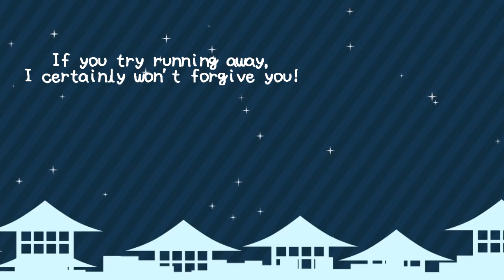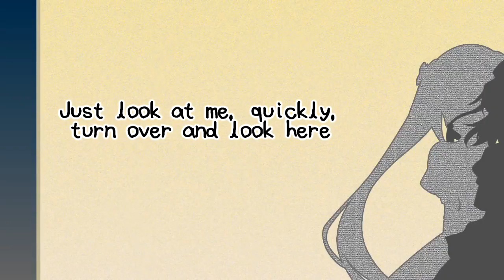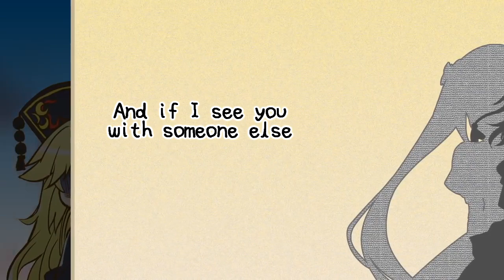MERI KURISUMASU ♥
I hope all of you will spend a great time with your family, eat delicious dishes (I love Christmas food!), receive and give out wonderful presents, and if you're not celebrating Christmas at all then just have a time to relax from work/school.

Personally, I wish you all health, happiness, lots of money to stop pirating albums and actually buy them, lots of new discoveries in Touhou community as well as in the other communities, a lot of nice music to listen to, and everything else you may want!

I hope you also like the song, even though it's certainly not Christmas-related haha~

Circle: Silver Forest
Album: Reversal Process
Title: 意識高い系ヤンデレドＭ少女Ｊ
Vocal: アキ, みりる, 黒子きき, 奏瀬いちこ, 星河さきち
Lyric:
Arranger:
Original: ピュアヒューリーズ ～ 心の在処
星条旗のピエロ
東方紺珠伝